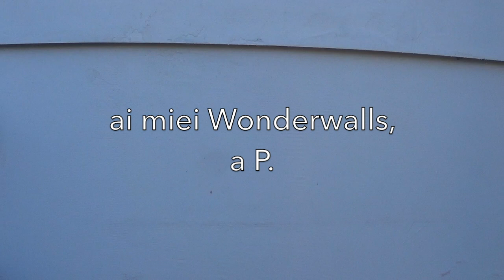Wonderwall - Oasis - Emotional Acoustic Cover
Giuro che quello che è successo alla fine non è un fake, è capitato e ho lasciato così.
Penso ai miei amici che non vedo da tanto. Con una di loro ho pure litigato prima della quarantena e poi non potersi vedere per fare pace, non è bello. Dedicata i miei wonderwalls Ajda, Martina, Francesco, Federico, Elena,  ( Evelina sempre lontana ma ti penso) che mi mancano tanto e a tutti quelli che soffrono la lontananza di persone care.